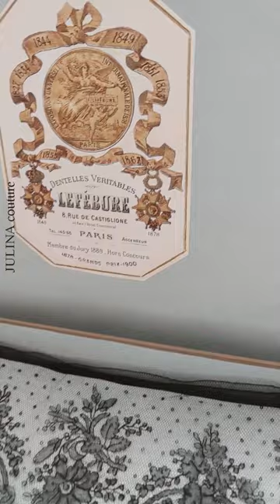Antique lace Brussels Belgian Lace Point de Gaze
- шелковые корсеты, юбки, блузки и платья от кутюр. Основная часть в одном экземпляре
@julinafashion  - бэкстейджи фотосессий, закулисье вышивки и шитья уинкальных изделий JULINA